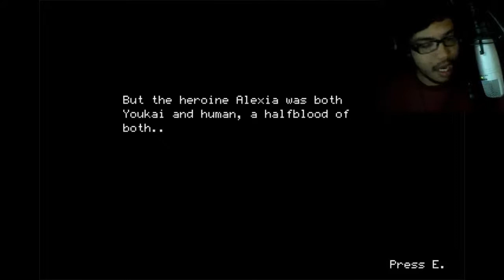Mabi Vs Story Of Alexia (We're At War!)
Doesn't this remind you of Maple Story in a way?
tory of Alexia is a free, indie Platformer with Action, Adventure and RPG tendencies. You control Alexia like your classic game hero(ine), travel through huge levels and follow (and hopefully immerse) into the tale of Alexia, her love Jack and her best friend Shelby as the Great Youkai War, a conflict between Youkai and humans (the Youkai are nature-dwellers and protectors of nature, the humans want to build factories, so it's the nature vs technology thing basically) that will threaten humanity. But.. is that all? Or is there someone manipulating the conflict to his or her own desires?

Story of Alexia plays like a hybrid of Cave Story, Super Mario Bros. and The Legend of Zelda; it has a few elements inspired by Mario, it has the fast-paced action and Metroidvania elements of Cave Story and it'll have the huge amount of secrets that we all know and love from games like A Link to The Past, Minish Cap and the like. It has a Soundtrack composed by Neko / Kimberley, my best friend, with a very unique and atmospheric sound and most of all; it's hard. There's a lot of enemies as well. It'll be released around December.

Features:
(The full version will have these features)
~Action-based gameplay.
~A dozen of levels that tie into the plot.
~Various types of enemies and monsters.
~An emotional plotline based off love, war and trust.
~Secret areas and an optional dungeon and boss.
~Soundtrack composed by the developer's friend Neko. (real name Kimberley)
~A fairly high level of difficulty.